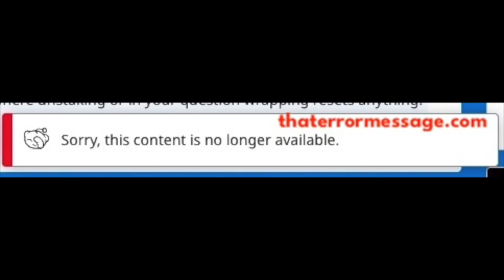Sorry, this content is no longer available (Reddit)